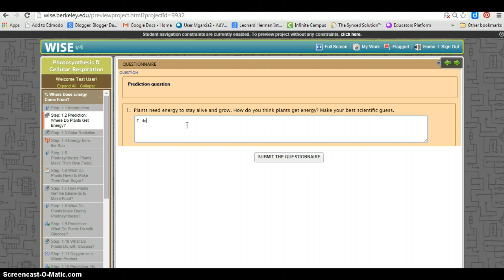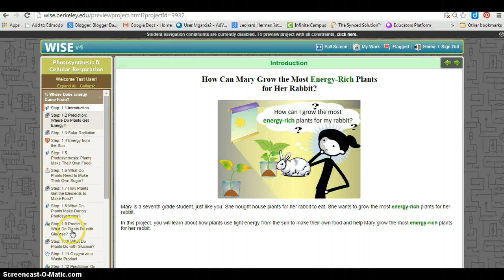Wise - where does energy come from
Screencast of fisrt steps